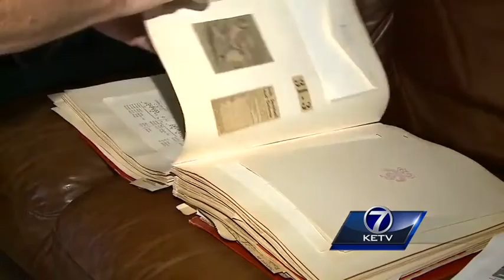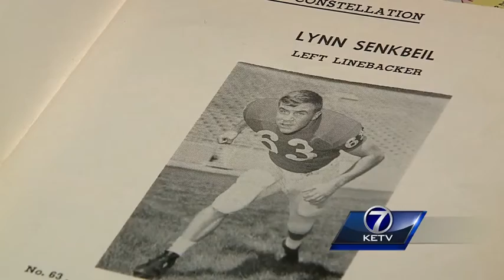Throwback Thursday: Lynn Senkbeil